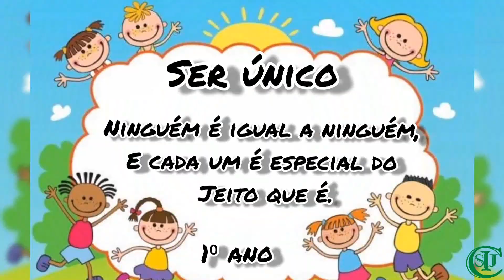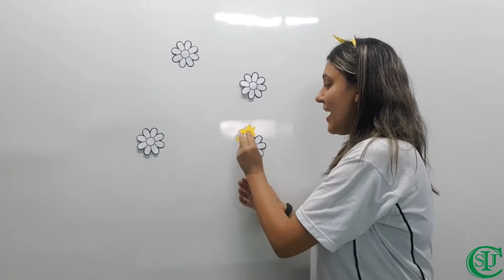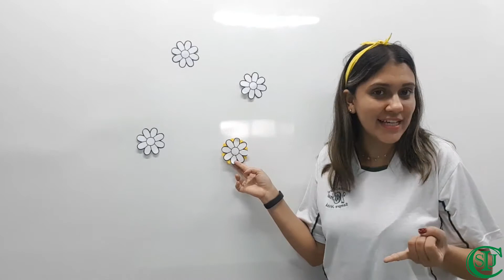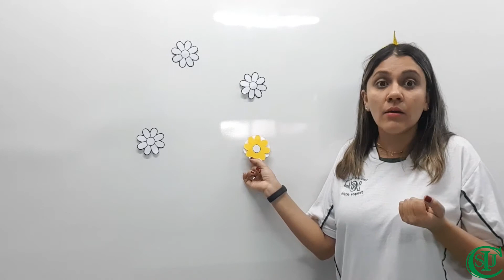Ser único - Filosofia - 1°Ano - Profª Fernanda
Área de conhecimento: Ensino Religioso.
Componente Curricular:  Filosofia.
Objeto do conhecimento: Ser único.